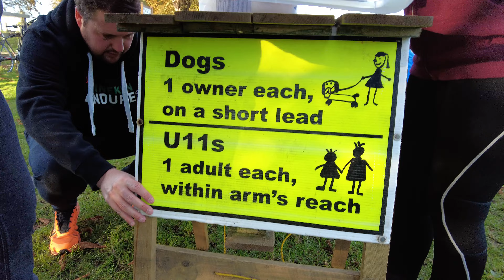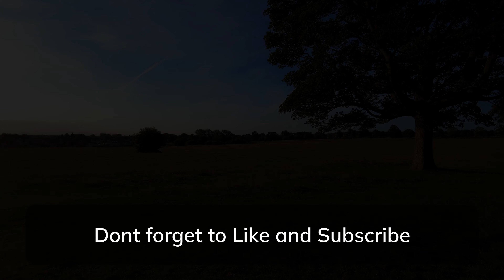Run Directing at Beverley Westwood parkrun - Dogs, a Puppy and Cows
First Run Director stint at Beverley Westwood parkrun for a while!

Always fun cheering on all the runners and walkers and helping support all the fabulous volunteers.